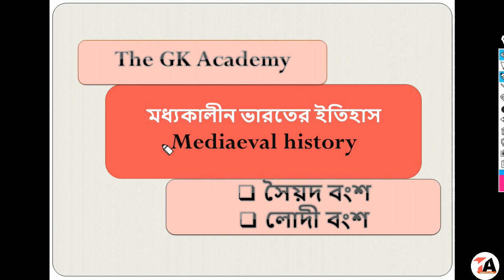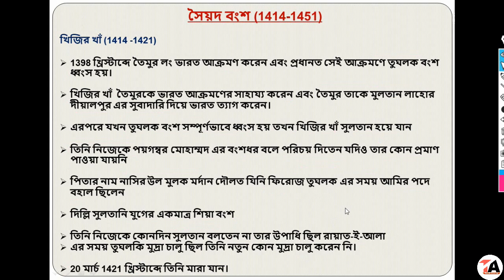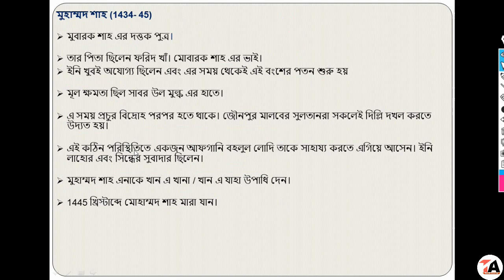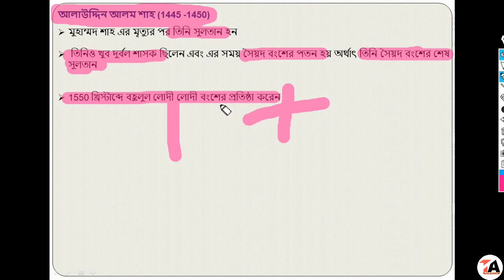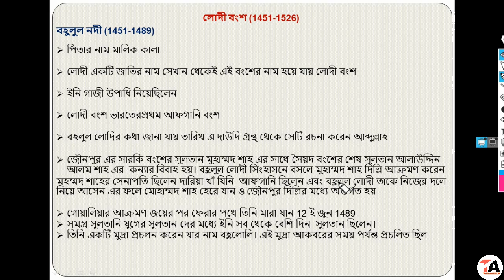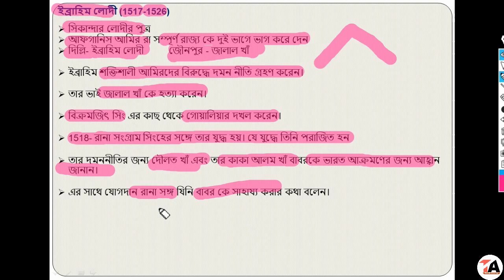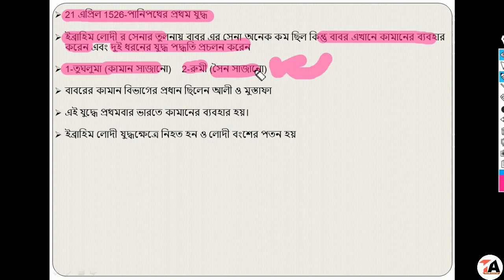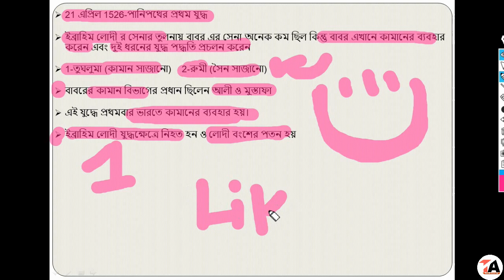ভারতের ইতিহাস সৈয়দ বংশ লোদী বংশ পানিপথের প্রথম যুদ্ধ